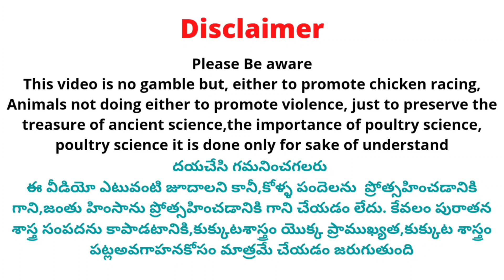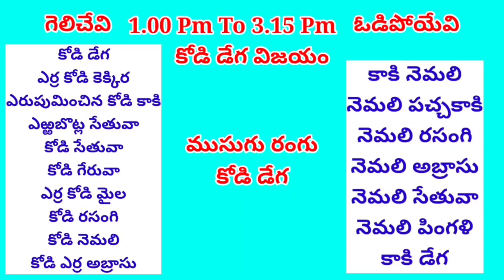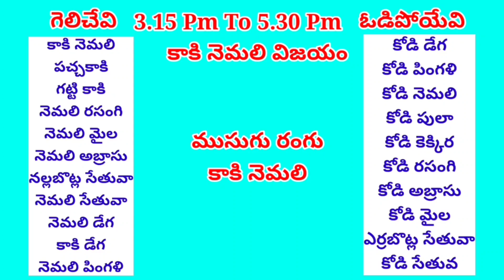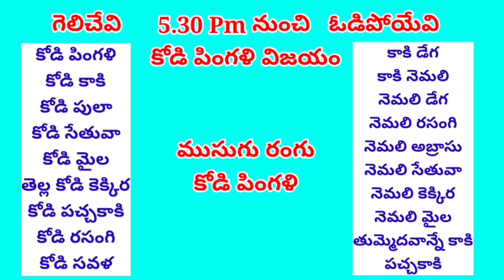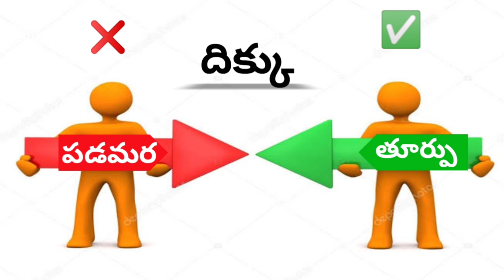26 july 2023 Today Winning Colours kukkutasastram srinugarifarms @SGF Roosters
26 july 2023 Today Winning Colours kukkutasastram srinugarifarms @SGF Roosters

 Address 👇.

Cast :
Prudhvi Raj
Rowdyhero

Address ::
west Godavari (Dt)
Dwarka tirumala
534451